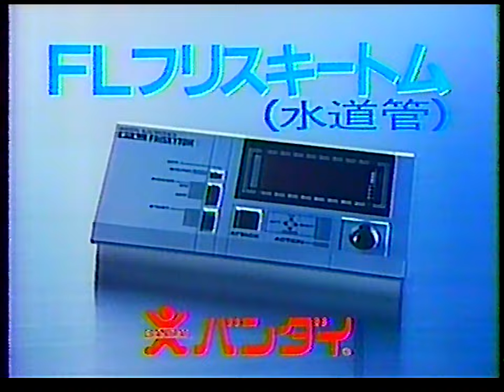CM バンダイ FLフリスキートム（水道管） 1982年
※メモ※
1982年6月2日、1982年6月30日
所ジョージ
録画：SONY SL-J9 （βⅢ） ノーマルトラックモノラル
再生：SONY EDW-95+PROSPEC DVE775+dbx 3BX-DS+dbx 231
テープ：Scotch SVC L-500
25:90:40:120　色相:14　G1_E:2,-128,5
30:120:20:120　色相:14　G1_E:2,-128,5